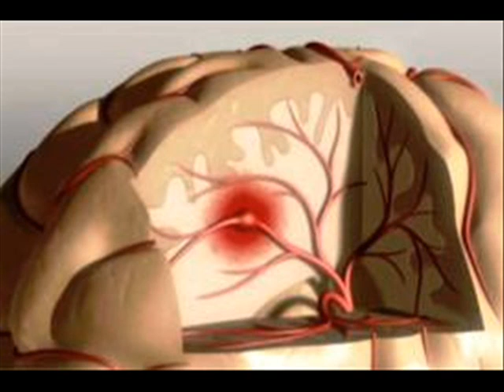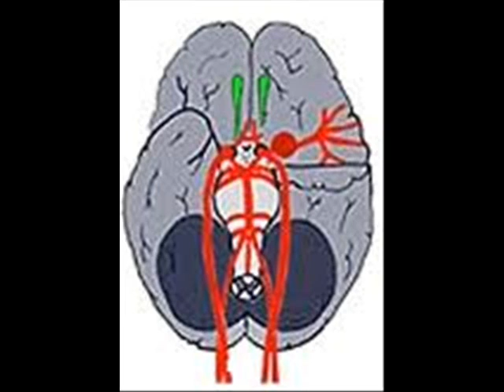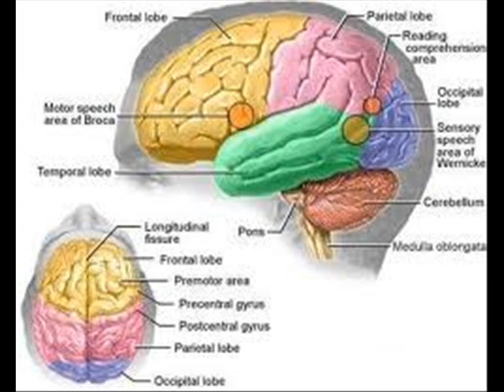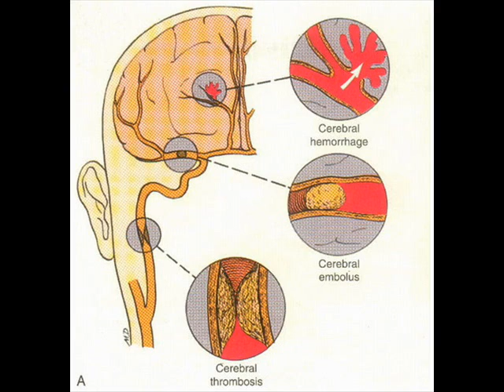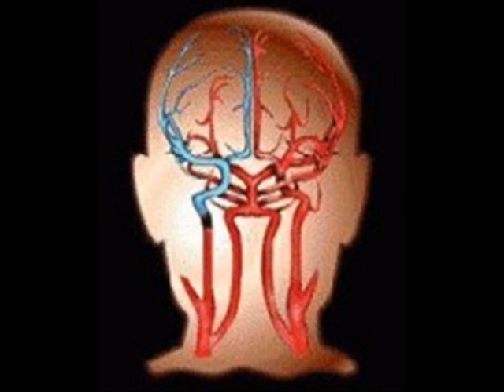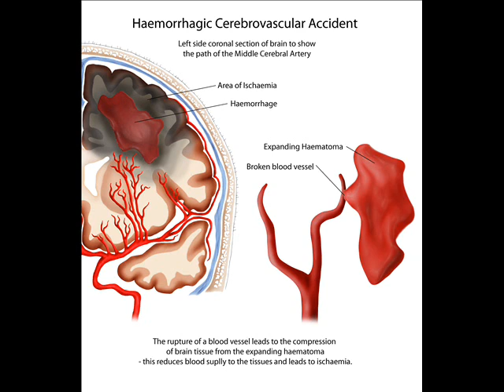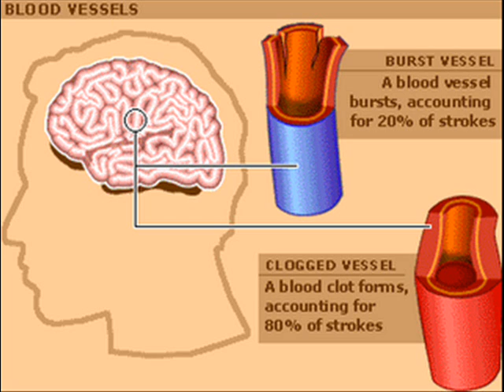STROCK , CEREBROVASCULAR ACCIDENT , HEALTH EDUCATION , INFECTION CONTROL (ICSP) , URDU / HINDI